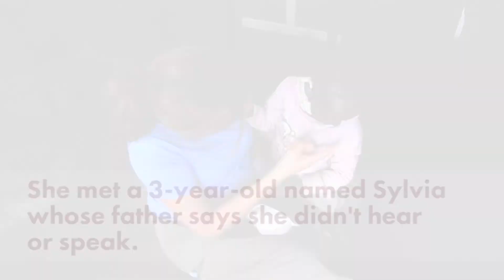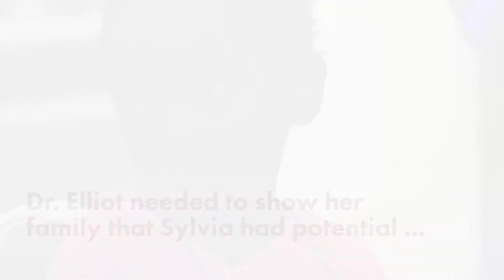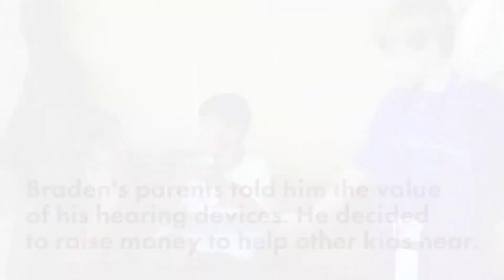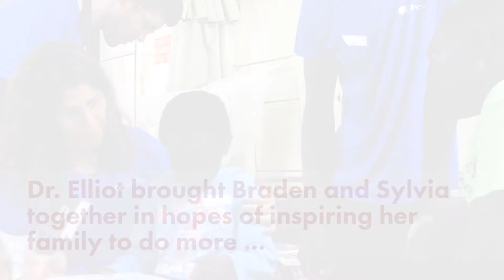Sylvia age 3 hearing for the first time in Zambia humanitarian trip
At A&E Audiology we believe that hearing is a bridge to learning, connection with others, and full engagement in life. Here is a video of a little girl we met in Zambia, Africa with @hearingthecall  her journey towards improved quality of life through better hearing and education. Braden Baker who has helped countless people hear better through his fundraising efforts helped to inspire Sylvia's parents.
A&E Audiology and Hearing Aid Center